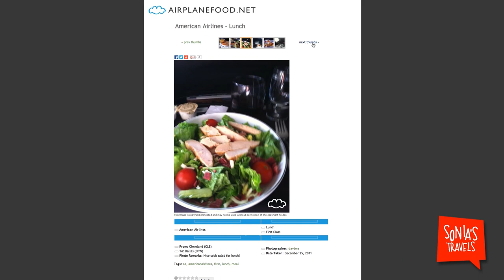Travel Tips: Airplane Food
Cracking the Secret Code of Travel every Thursday.

Sonia Gil shares some travel tips on the best sites for plane food reviews. Who knew this was thing?! Do you know an airline with great food? Share your best and worst airline meals in the comments below.